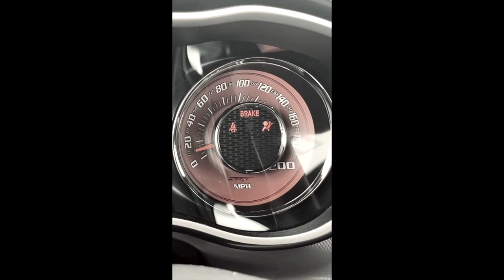Russ Darrow Nissan of West Bend Dodge Hellcat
See the Dodge Hellcat like you've never seen it before 😎 🚗 🔥